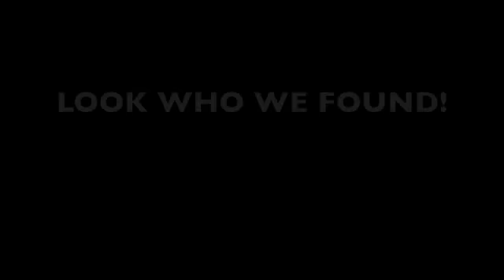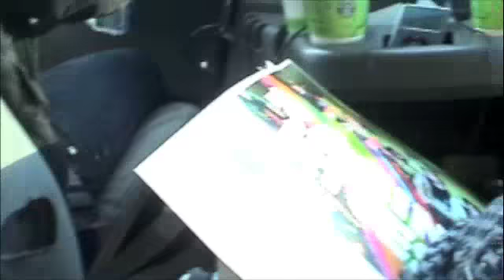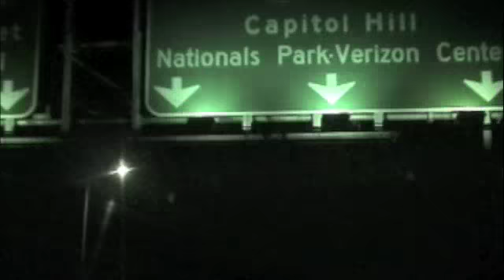Nice To Snow You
Racing Kites tour footage!